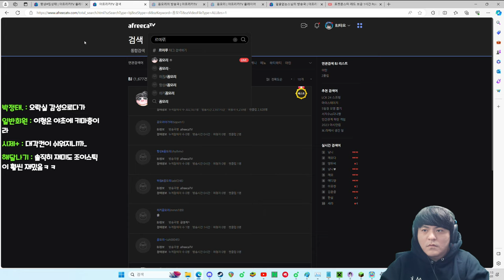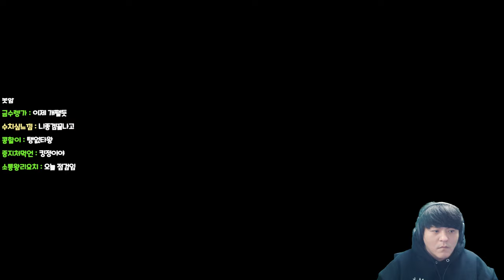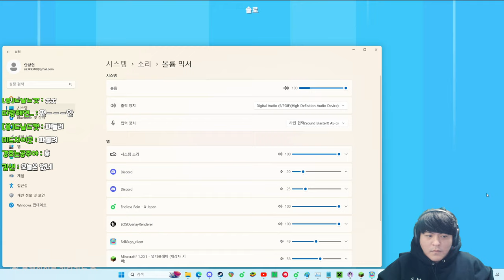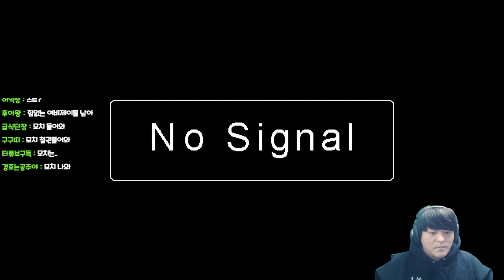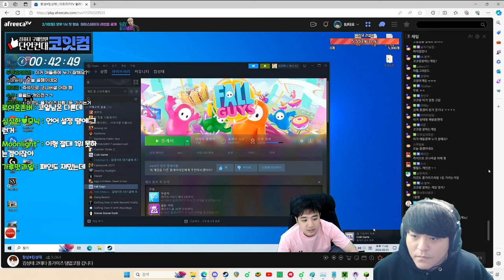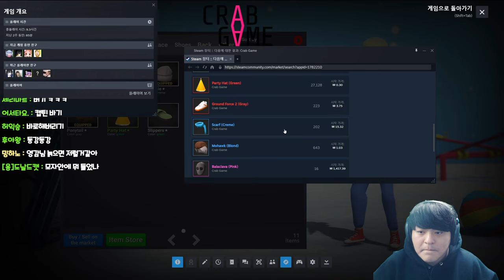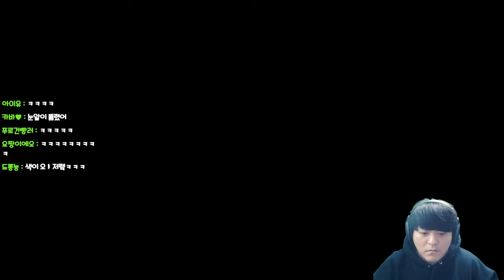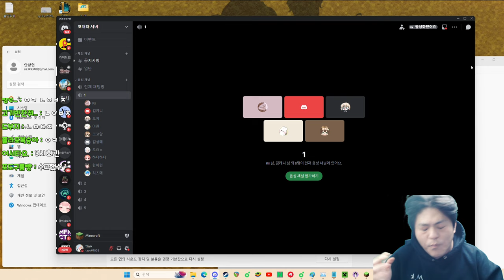BJ타요 코태타 폴가이즈 짭징어게임 풀영상 240201